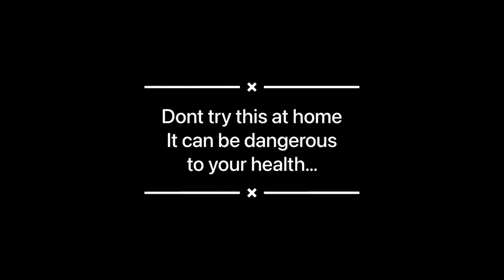Putting 15 lighters in Fire : SHOKING RESULTS || एक के बाद एक धमाके 😱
इस वीडियो में हमने कई सरे lighters को petrol मे गिरकर उसमे आग लगाई है. देखना ये है की इससे क्या  होता है.